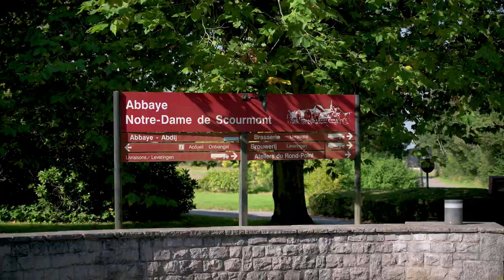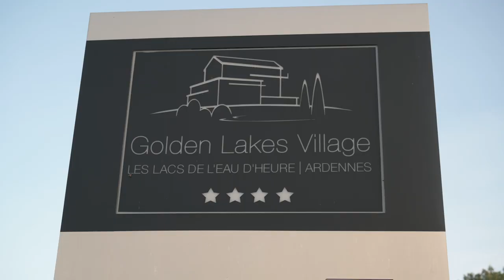AWESOME experiences to have in the Hainaut Province in Wallonia, Belgium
From Mons to Charleroi and the countryside stops in between, there are plenty of things to do in the province of Hainaut! Take your time, rent a car, and find the gems in Wallonia, Belgium.